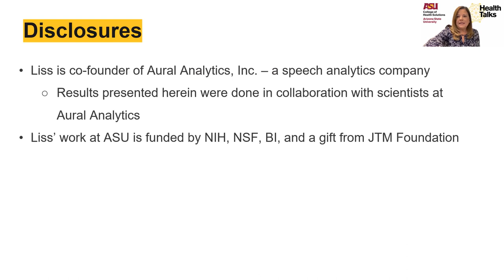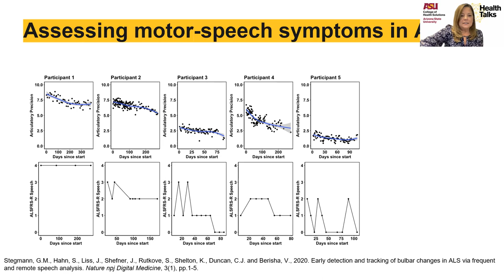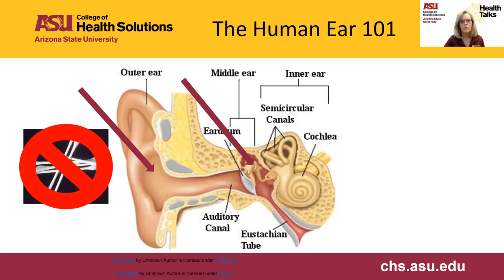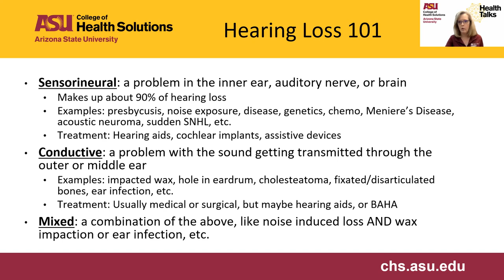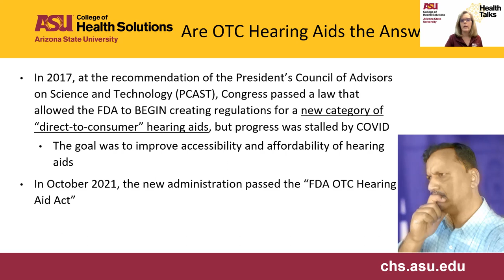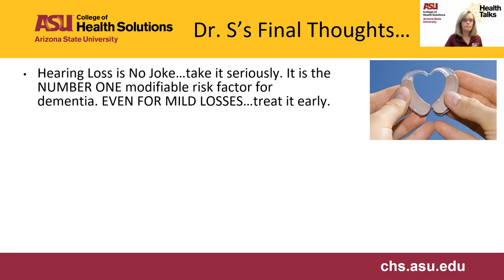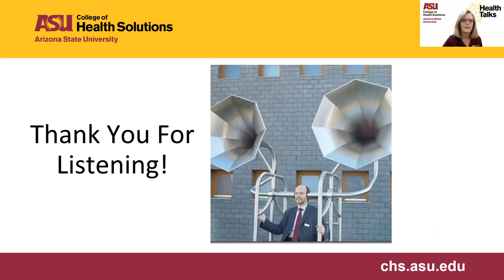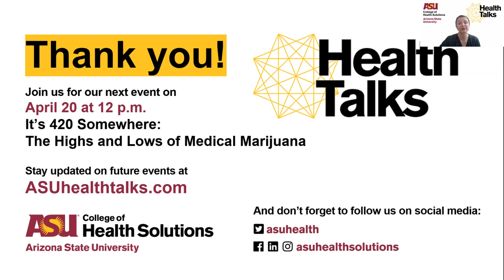Health Talks — Hear and Now: Innovations in Speech and Hearing Science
Deterioration in the ability to communicate has a significant negative effect on quality of life. For this reason, innovations in speech and hearing science can support not just patients, but also their family, friends and community. The recent change to allow consumers to buy hearing aids directly from their corner store is having a big impact on hearing health, while advancements in technology are assisting with early diagnosis of disorders such as Alzheimer's and Parkinson's — with potential future implications for ALS.

Julie Liss, associate dean and professor; Kristin Samuelson, director; and moderator Ileana Ratiu discussed how advancements in speech and hearing science are increasing accessibility and improving our understanding of speech and hearing health.

Recorded Thursday, March 16, 2023.